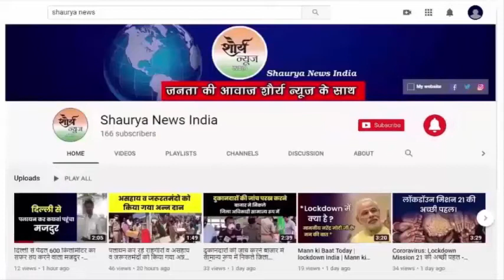जौनपुर पहुंचे गोरखपुर सांसद रवि किशन, कहा कि किसानों के साथ धोखा हुआ तो दे दूंगा पद से इस्तीफा।।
अपने गृह जनपद जौनपुर पहुँचे गोरखपुर के सांसद रवि किशन शुक्ल ने कहाकि अगर किसानों के साथ कोई धोखा होगा तो मैं अपने सांसद के पद से इस्तीफा दे दूंगा क्योकि भाजपा किसानों के लिए ये बिल लेकर आई है और किसान बिल नही हटेगा हां लोगों की राय पर संसोधन का काम जरूर हो सकता है । यूपी में आम आदमी पार्टी, शिवसेना और अन्य पार्टियों के चुनाव लड़ने की तैयारी पर उन्होंने कहाकि मेरी एक सलाह मान लीजिए अगर आप लोग पेड़ पर चढ़ कर उल्टे भी लटक जायेगे तो भी चुनाव नही जीत पाएंगे क्योकि भाजपा की सरकार प्रदेश और देश मे विकास का कार्य कर रही है। लव जिहाद के कानून पर लेकर लोगो द्वारा की जा रही चर्चाओं के बारे में सांसद रवि किशन ने कहाकि अगर सलमान नाम का कोई व्यक्ति सचिन बनकर किसी हिन्दू लड़की को फ़साता है तो उसके खिलाफ जरूर कार्रवाई होगी। उन्होंने कहाकि मैं सिर्फ काम करना चाहता हूँ नाम की चाह मुझे नही है क्योंकि मेरा नाम तो विदेशों में भी है मैं चाहता हूँ भाजपा का नाम हो देश के प्रधानमंत्री का नाम हो मुख्यमंत्री का नाम हो ।